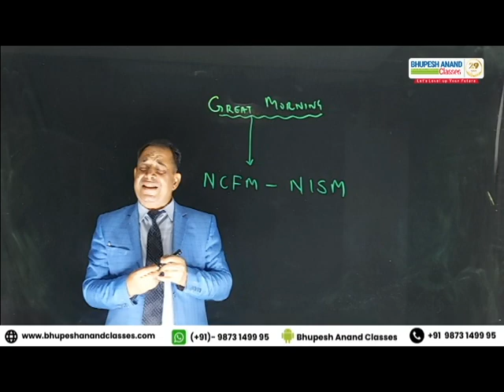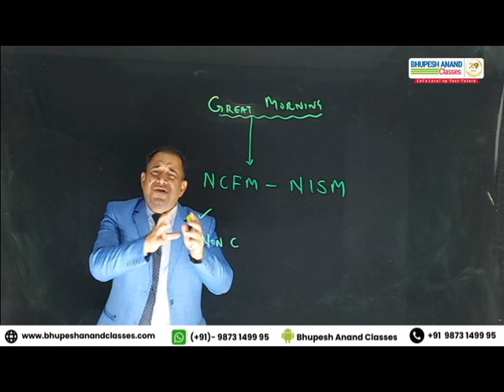NCFM (NSE) or NISM (SEBI) | Which is the best Course If you’re Beginner ?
descridtion here